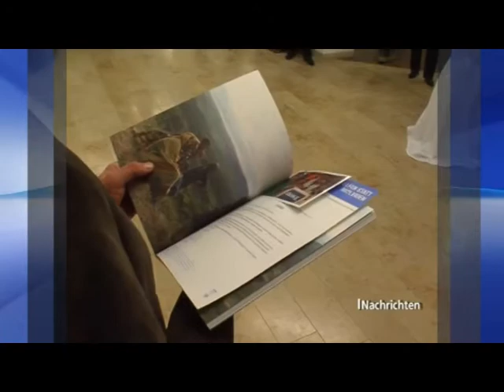Ausstellung 30 Jahre Menschen für Menschen - OTV-Film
Ausstellung "30 Jahre Menschen für Menschen" im St. Anna Krankenhaus Sulzbach-Rosenberg, eröffnet am 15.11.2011.

Die Ausstellung berichtet über die Projekte von Karlheinz Böhms Äthiopienhilfe und enthält einen eindrucksvollen Reisebericht von Klaus Emmerich, Leiter der Ortsgruppe "Menschen für Menschen" der Stadt Sulzbach-Rosenberg.

Der Filmbeitrag stammt vom Regionalsender Oberpfalz TV: